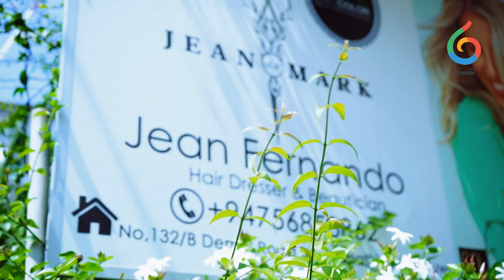How to do a Hair Colour | හෙයා කලර් එකක් කරන හැටි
After Effects
Adobe Photoshop

Hairdresser : Jean Fernando
Location : Salon Jean Mark - Moratuwa

Creative Direction | Pramod Lakshitha
DOP | Theekshana Sri Wijesinghe
Editing | Sanjula Nimesh Fernando
Presenter | Kavindi Sandira Silva

An EssenceBTC Production
2021 FEB